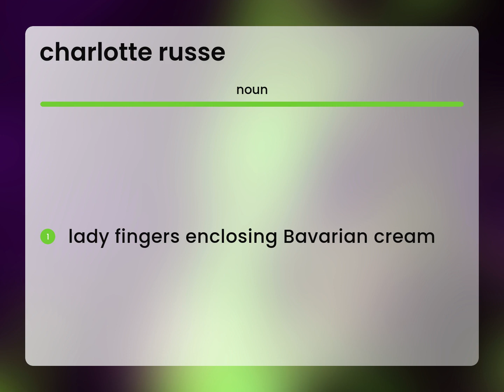Charlotte russe — CHARLOTTE RUSSE meaning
CHARLOTTE RUSSE in the dictionary

Susan Miller (2023, April 29.) What is Charlotte russe meaning?